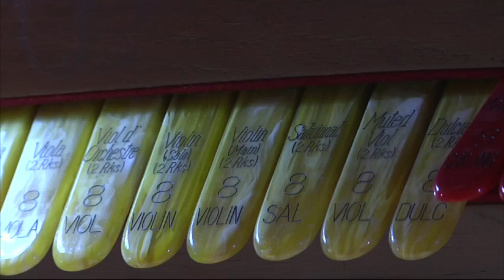Lip Balm Maker Builds Giant Theater Pipe Organ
One of the largest theater pipe organs in the country is being built in an unlikely place: a lip balm warehouse in southern Wisconsin. (Feb. 10)